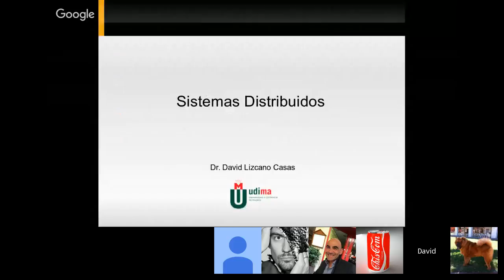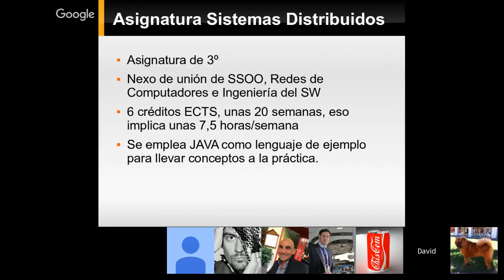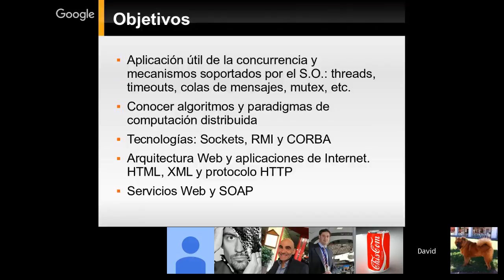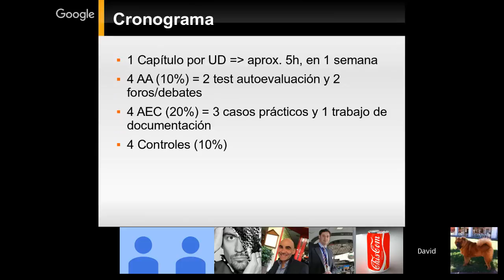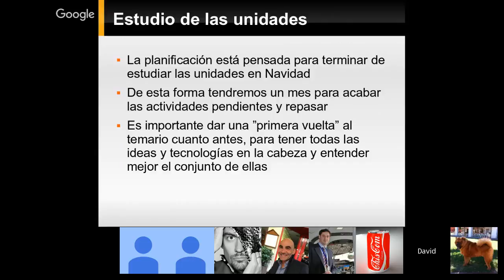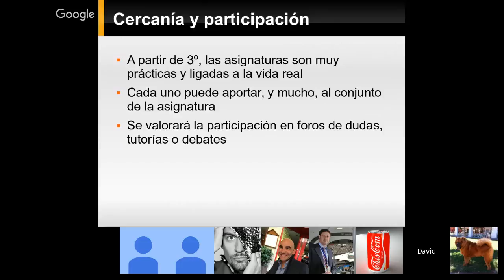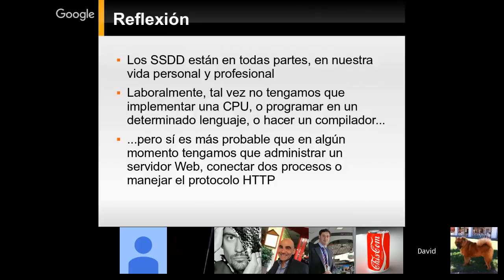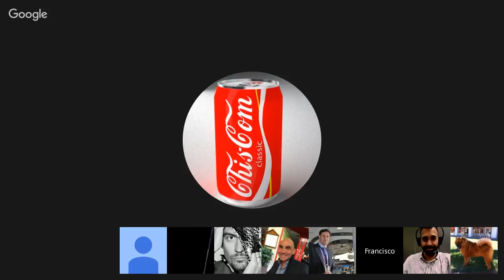Sesión de presentación de las asignatura Sistemas Distribuidos